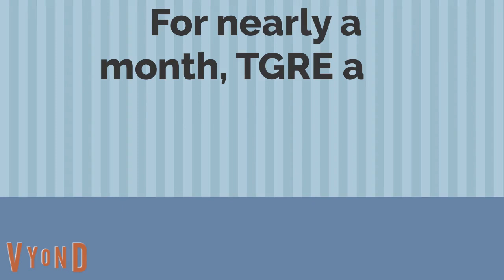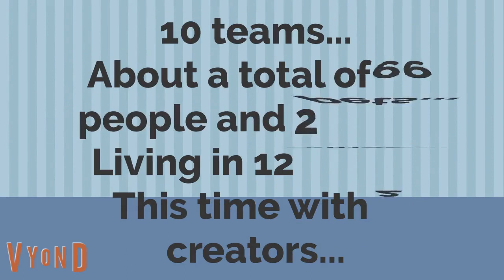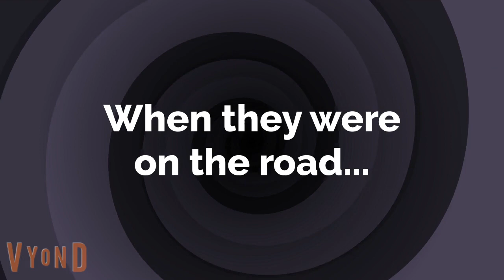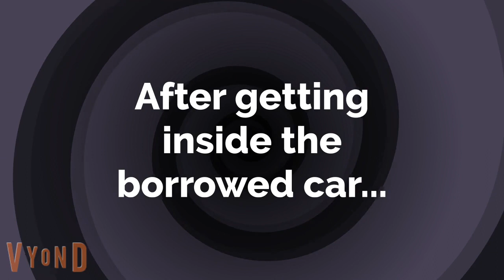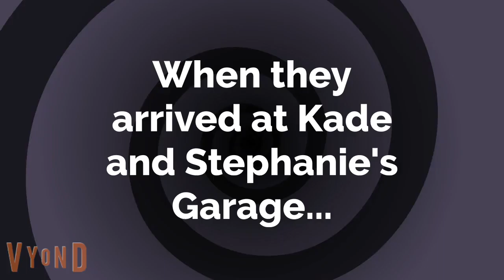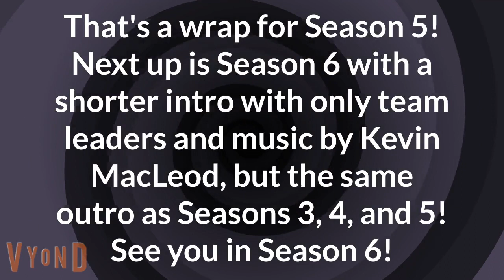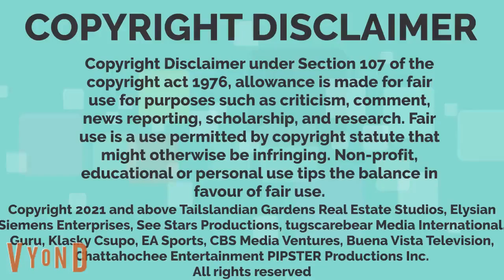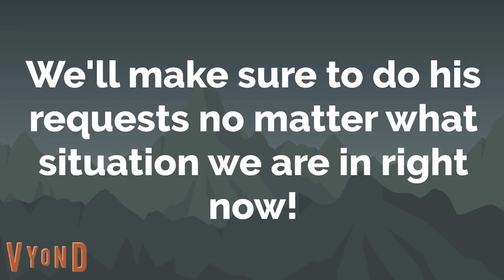(Season 5 Finale) Darren and Friends S5E15 - Borrowed Car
In this Season 5 Finale of Darren and Friends, the episode begins with Darren, Riley, Christina, Sabrina, and Asher in his car. However, their car breaks down, but still runs, Cheryl Smith, Caiden's mother, takes it to the shop while Darren and the others have trouble with the Toyota Highlander, only to find Darren pressing the red button for the sunroof. When they got to the garage, their car was repaired and thanked Cheryl for paying for them and driving it to the shop for them. The episode ends back in Darren's car with Christina liking the Toyota Highlander better than the Honda CR-V.
That's a wrap for Season 5! Next stop, Season 6!
(c) Tailslandian Gardens Real Estate, Elysian Siemens Late-Nite 48, Chattahoochee Entertainment, tugscarebear Media International, and other companies that make Season 5 and 6 of Darren Pipster and Friends extremely possible!